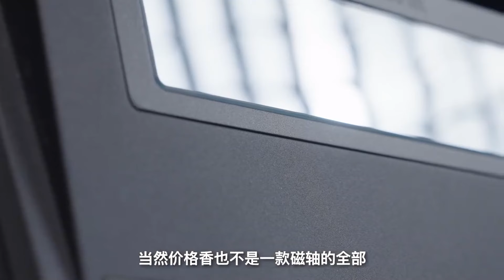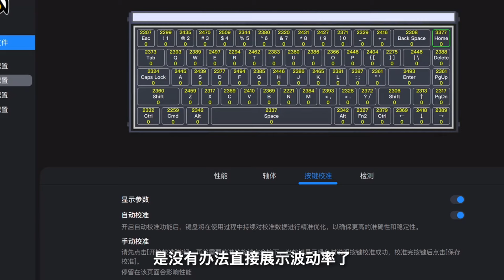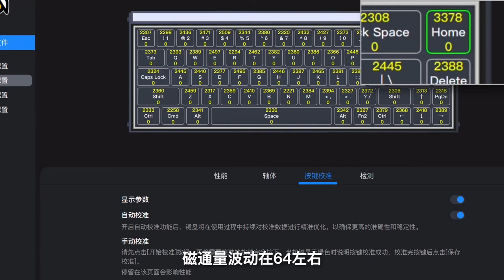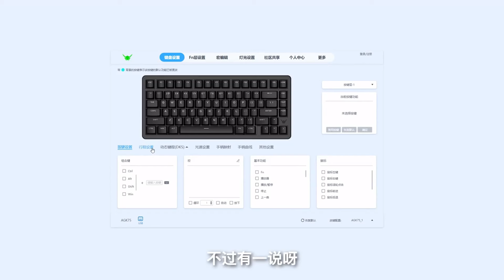599元还能模拟手柄？卷到窒息的三模磁轴，蚂蚁电竞AGK75磁轴键盘详细测评